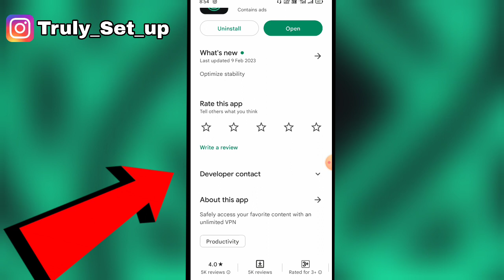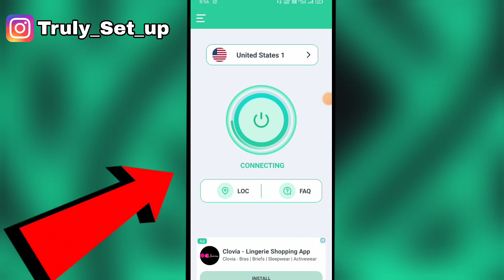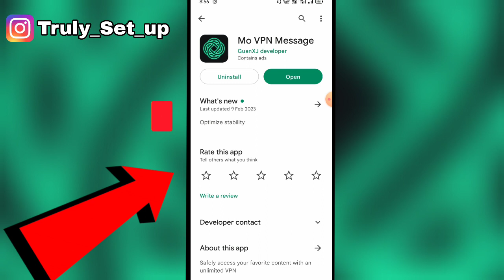Mo VPN Massage Kaise Use Kare || How To Use Mo vpn app || Mo massage vpn क्या है | Mo vpn 2023 vpn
01. Mo VPN Massage Kaise chalate hai
02. Mo VPN msg app kaise connect kare
03. Mo VPN Massage kaise chalaye
05. Mo msg vpn kaise download kare
04. Mo VPN app kya hota hai
06. Mo VPN Massage kaise download kare
07. Mo massage vpn kya hota hai
08. Mo massage vpn app Tamil review
09. Mo massage vpn full tutorial